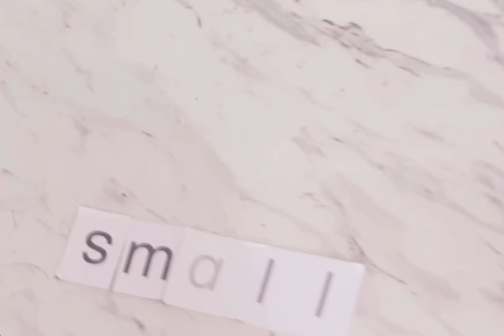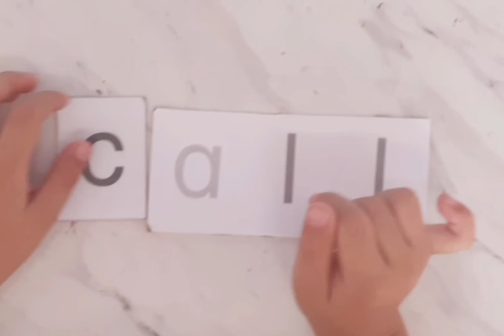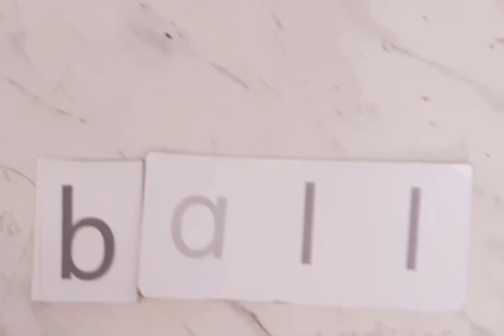ENGLISH - FUN AND EASY FOR PHUN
He is Kindergarten 1 pupil turning to be kindergarten 2 this school year 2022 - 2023 at Kunlaphat Kindergarten School, Chiangrai, Thailand. He is a wonderfùl kid full of vibrant of life's blissfulness, energy and joy.